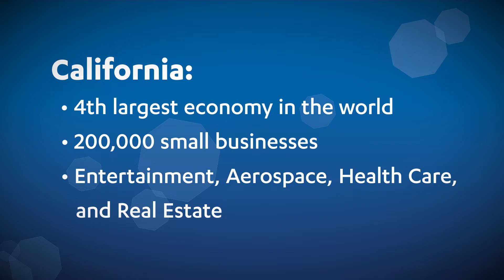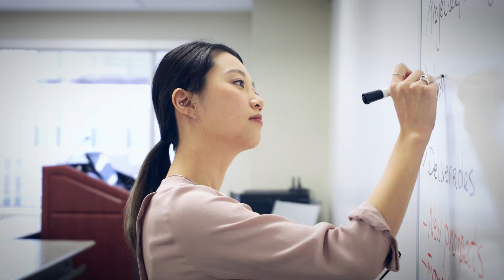The Accounting Fundamentals Certificate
Employment for accountants and auditors is projected to grow 10% over all other occupations by 2026. Complete our four-course Accounting Fundamentals Certificate in-class or online and choose from a variety of career paths.